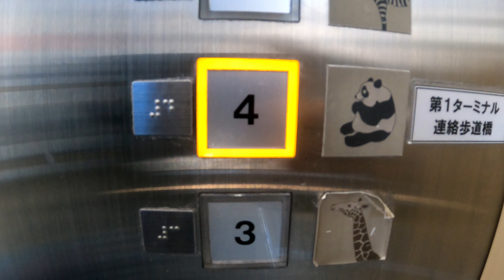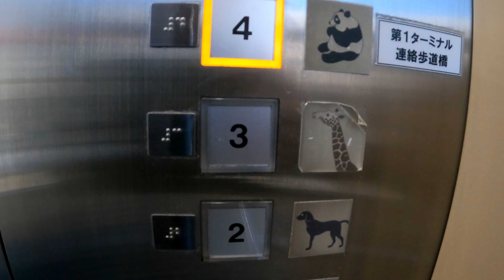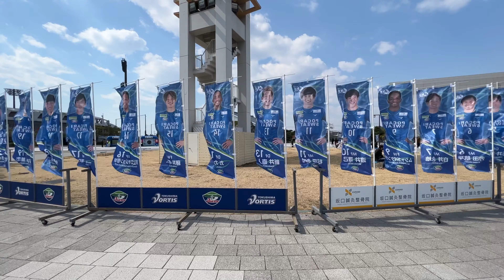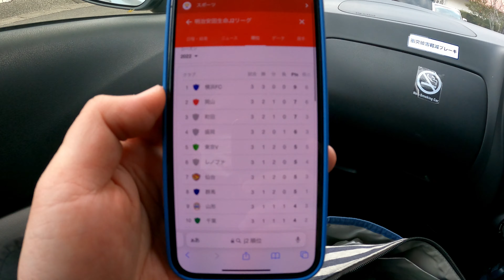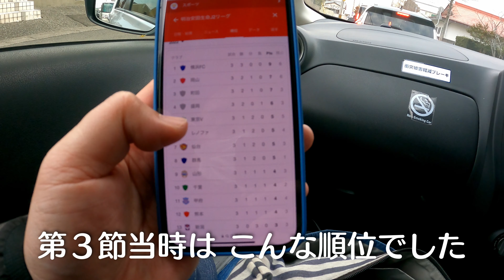アウェー徳島戦アウェー日帰り弾丸遠征記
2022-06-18 アウェー徳島戦は日帰り遠征になりがちなのですが、この日の遠征の様子を動画にまとめました。